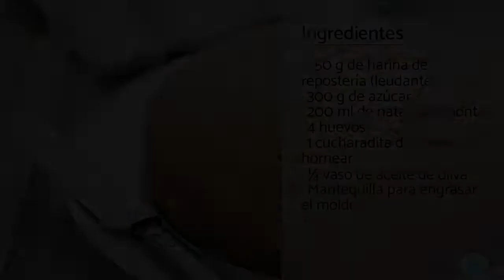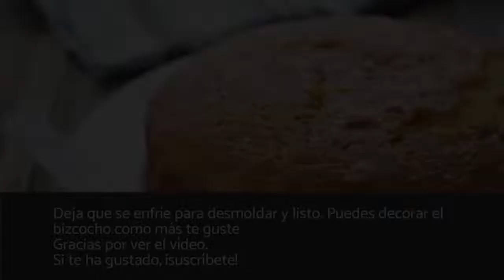Bizcocho de Nata Casero ESPONJOSO - Receta FÁCIL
Descubre cómo hacer un bizcocho de nata con esta sencilla receta. En este vídeo de RecetasGratis aprenderás a preparar un bizcocho de nata casero muy esponjoso, jugoso y delicioso. Verás que hacer un bizcocho de nata es muy fácil y rápido.